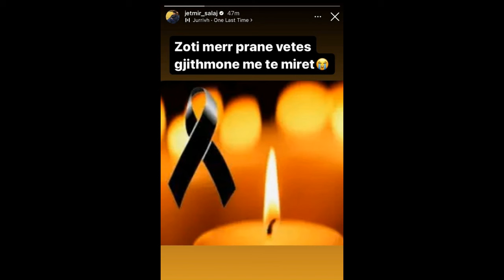Çfarë ka ndodhur? Jetmir Salaj në zi, humb personin e afërm